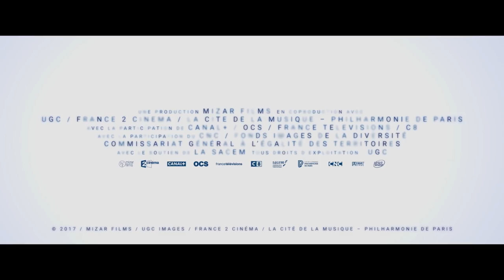LA MÉLODIE - Trailer Deutsch German (2017)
Der Geiger Simon Daoud (Kad Merad) tritt seine neue Arbeitsstelle an, bei der er einer Schulklasse in einem trostlosen Pariser Vorort das Geigenspiel beizubringen soll. Die 6. Klasse unter Leitung von Farid (Samir Guesmi) zeigt sich zunächst jedoch wenig begeistert, was auch an Simons strengen Lehrmethoden liegt. Als das Projekt zu scheitern droht, droht auch Simon an der schwierigen Aufgabe zu zerbrechen – obwohl sich einige seiner Schützlinge als wahre Talente erweisen, allen voran der schüchterne Arnold (Alfred Renely). Und dann erhält Simon auch noch das Angebot, mit einem renommierten Quartett auf Tournee zu gehen. Wird es Simon gelingen, seine Freude an der Musik zurückzuerlangen und wird er die Kraft aufbringen, es den Schülern zu ermöglichen, ein Konzert in der Philharmonie zu spielen, wie er es ihnen versprochen hat?

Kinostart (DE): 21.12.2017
Laufzeit: 102 min.
FSK: ab 0 freigegeben
Im Verleih von Prokino Filmverleih